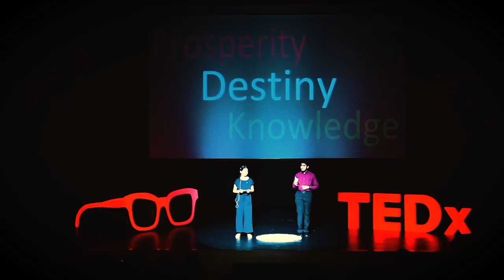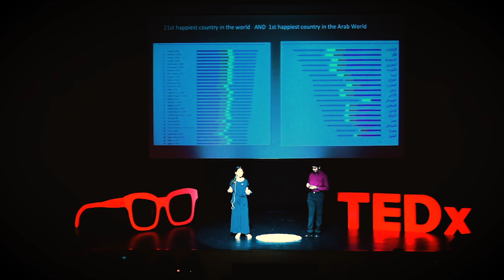Our Multinational Country | Maria Falaknaz & Sanat Malhotra | TEDxYouth@WIS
People from all parts of the world and walks of life cohesively live in Dubai. The foresight of the leaders is to see everybody benefit and progress in order to make it a hub of happiness. The three goals- people united in destiny, prosperity and knowledge, are for all to enjoy in creating UAE Vision 2021. Citizens from all over the world feel comfortable working shoulder-to-shoulder with each other and the Emiratis as a united group towards the progress of the UAE and it is we, the residents who are a symbol of its success.
 Our TEDx speech is about the UAE vision 2020. Throughout the speech, we celebrate the success of the UAE so far as well as the successes that are to come. Some of the key highlights from the speech are the explanation/vision for the Golden Jubilee of the union as well as the 3 components described by the UAEs vision. The speech also focuses on the multicultural nation.

Our TEDx speech is about the UAE vision 2020. Throughout the speech, we celebrate the success of the UAE so far as well as the successes that are to come. Some of the key highlights from the speech are the explanation/vision for the Golden Jubilee of the union as well as the 3 components described by the UAEs vision. The speech also focuses on the multicultural nation. This talk was given at a TEDx event using the TED conference format but independently organized by a local community.